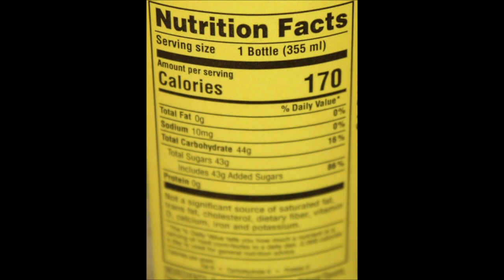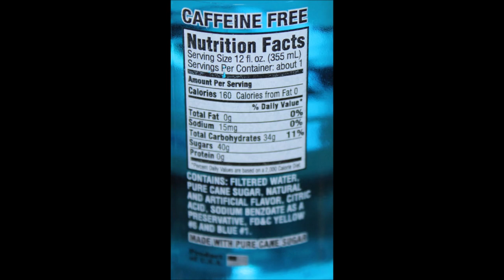Boots Beverages Lemon Meringue & Dewberry, Fitz’s Berry Pomegranate, Cool Mountain Razzberry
This is a taste test/review of the Lemon Meringue Soda and Dewberry Soda from Boots Beverages, Fitz’s Berry Pomegranate and Cool Mountain Razzberry. They were mailed to us from Michael!